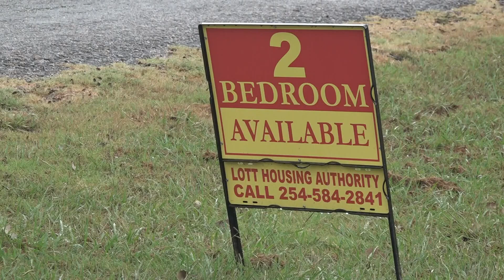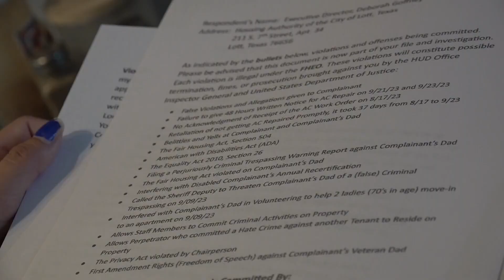'I lost but this is not the end' | Judge rules in favor of Lott Housing Authority in appeal hearing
Adelia Martinez has lived under the Lott Housing Authority for two years and has received 17 leasing violations she says are unjust.